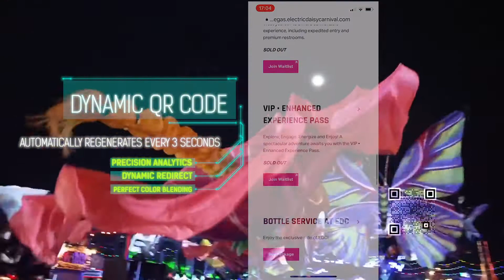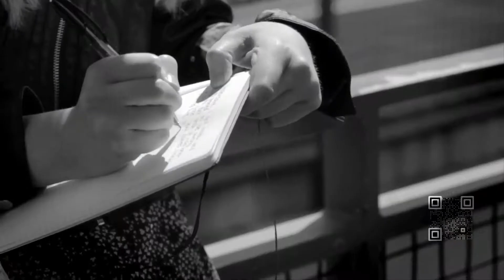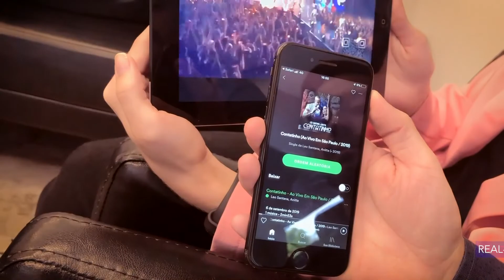QRrabbit Video Reel - June 7, 2021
A simple demonstration of technology by QRrabbit, leveraging a patented, interactive semi-transparent video QR code. Anyone with a smartphone can scan the code with their built-in camera—no 3rd party apps required. Upon scanning, the viewer is instantly delivered to a customized landing page on their mobile phone—as seen here.
** Try it out for yourself ** Pull out your phone and scan the code at any point during the video.

Video encoding and analytic dashboards are available through the QRrabbit self-service portal. It's easy to use, and takes only seconds to fully encode an average 60-second spot. Then you're ready for broadcast, with an added layer of digital data and functionality.

While this technology works for any video content—including on YouTube—the best application for this technology is TV. The added value to over-the-air (OTA) broadcasting is the brand-new layer of robust digital analytics. You can easily measure how effective your campaign is with engaging viewers, and enhance future performance with A/B testing, and real-time engagement data.

For this particular video, we aimed to demonstrate the effectivity with a long-format production. The QRrabbit semi-transparent QR code maintains the aesthetics and creative presentation of the full frame, and adds opportunities for targeted viewer engagement, tied to specific sections of content within the video.

To learn more, or request a product demo, head over